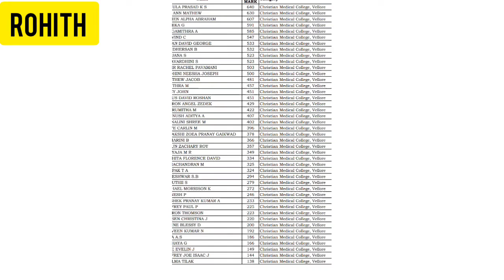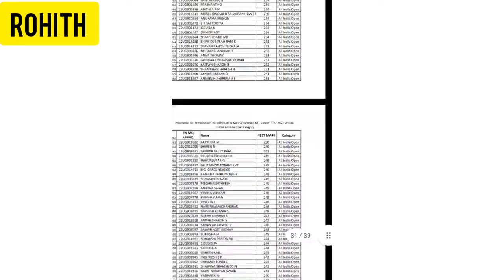Tn Mbbs CMC Vellore 2022 Admission list released | Neet 2022 counseling |tn Medical latest News 2022